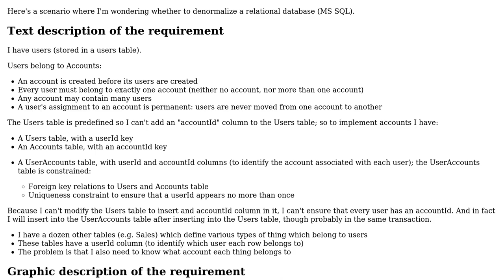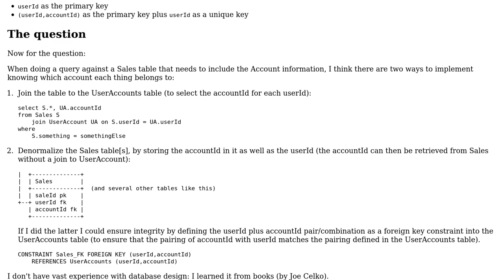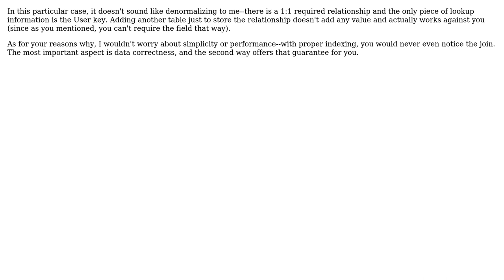Software Engineering: Effect of denormalizing (2 Solutions!!)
Software Engineering: Effect of denormalizing

With thanks & praise to God, and with thanks to the many people who have made this project possible! | Content (except music & images) licensed under CC BY-SA | Music | Images & others | With thanks to user Tulains Cordova user mgw854 user ChrisW and the Stack Exchange Network Trademarks are property of their respective owners. You are responsible for your own actions.